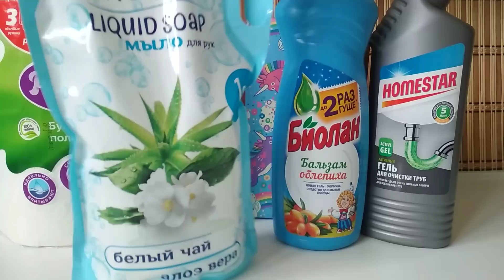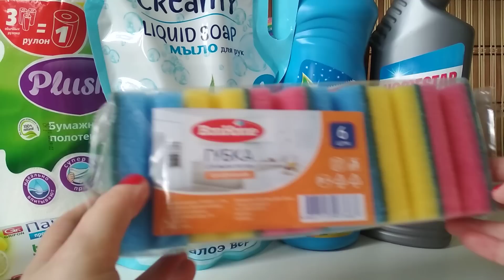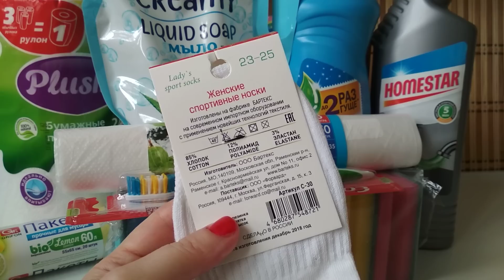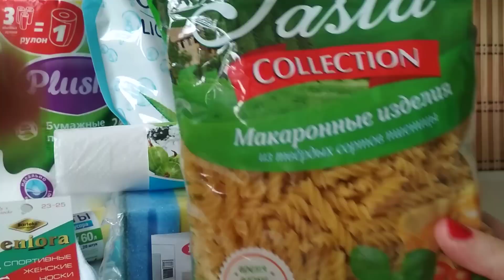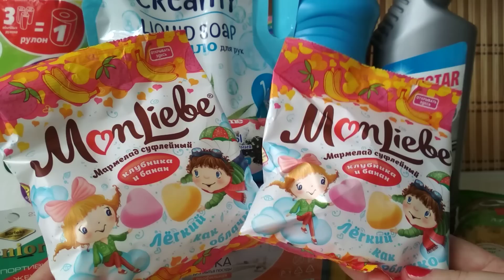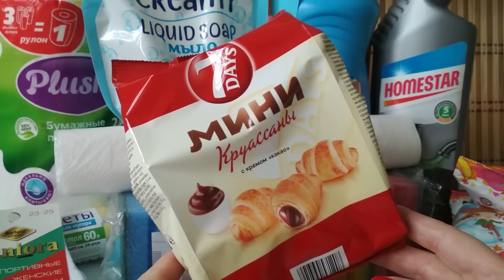ПОКУПКИ из ФИКС ПРАЙС на 800 рублей / FIX PRICE март